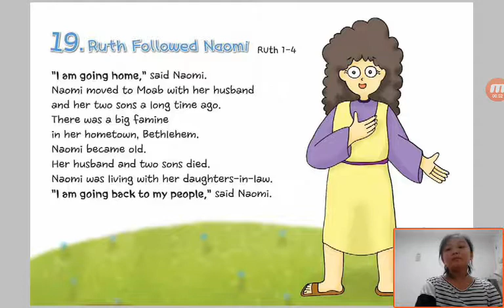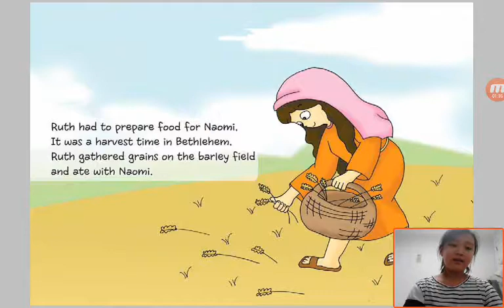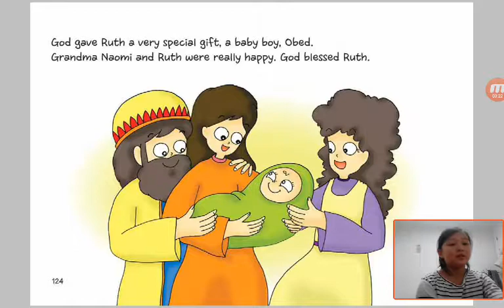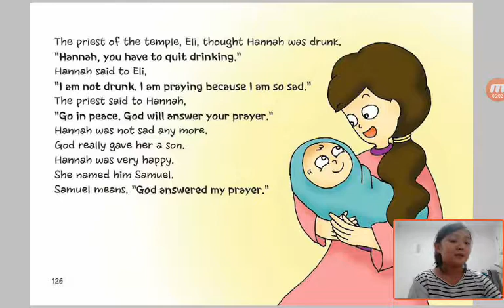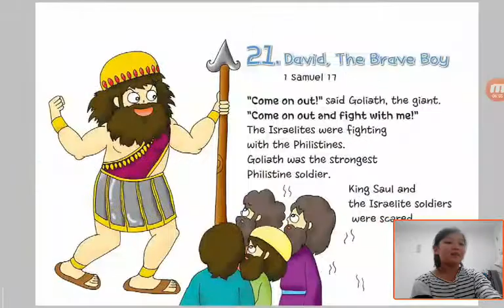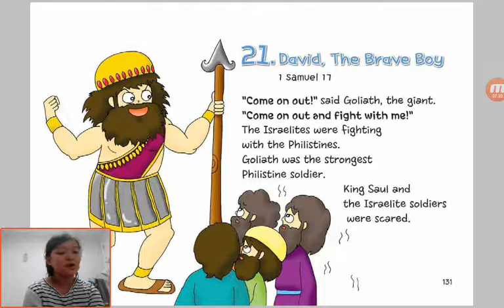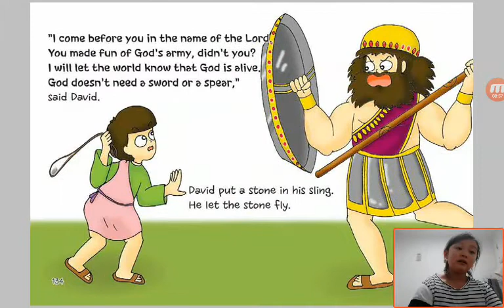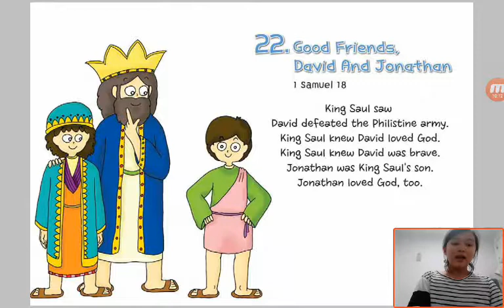‹Kids›Grace：19 Ruth Followed Naomi in Ruth 1